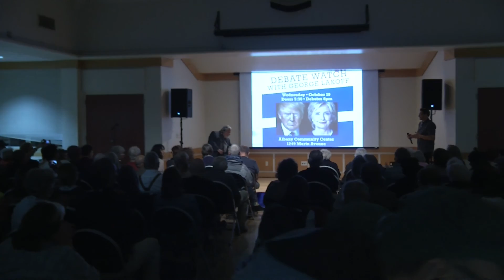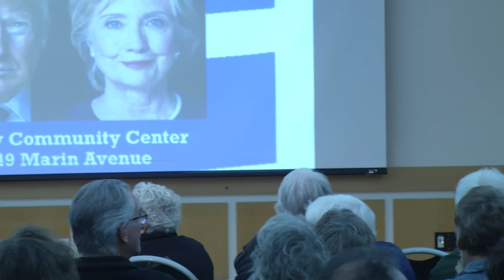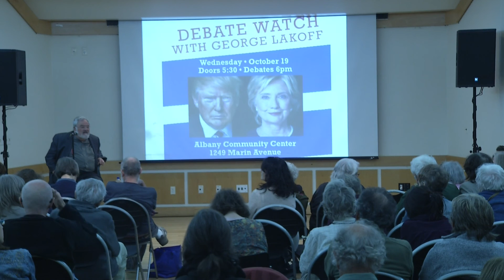Debate Watch with Dr. George Lakoff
Dr. George Lakoff, author of The Political Mind: A Cognitive Scientist’s Guide to Your Brain and Its Politics, joins us for discussion following the debate. Lakoff is Goldman Distinguished Professor of Cognitive Science and Linguistics Emeritus at U.C. Berkeley.

He is considered America’s leading expert on the framing of political ideas. Van Jones calls him our “Jedi master of language.”
Lakoff’s recent books include The ALL NEW Don’t Think of An Elephant, a New York Times Best Seller that Robert Reich insists is “must reading. . . for every responsible citizen.” Lakoff’s influential Moral Politics:

How Liberals and Conservatives Think, has been updated and newly released in time for America’s 2016 Presidential election.

Filmed by City of Albany KALB AV apprentice students.

Students learn live sound for music and spoken-word events, stage lighting, event production, multi-camera video broadcast, audio/video recording and editing, as well as job skills

After completion of the A/V Apprentice Program, crew members  receive an official City of Albany Certificate of Accomplishment, commendation from the Albany City Council, and may be eligible for paid employment with the City of Albany Recreation & Community Services Department.